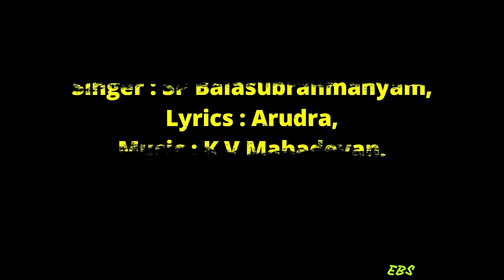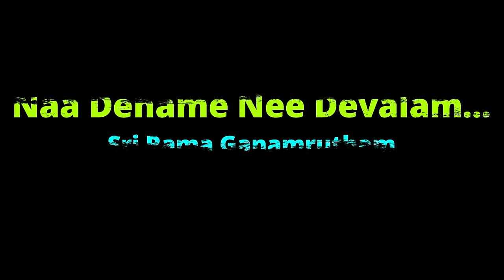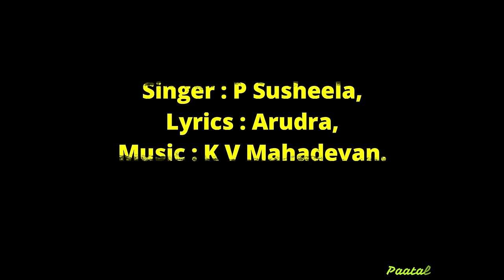శ్రీరామ గానామృతం | Sri Rama Ganamrutham | Sri Rama Navami Songs | Paatala Dhanussu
A devotional album on Lord Sri Rama by SP Balasubrahmanyam, P Susheela of 10 Songs.

Lyrics : Arudra, Annamacharya,
Album : Sri Ramaganamrutham,

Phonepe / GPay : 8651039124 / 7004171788